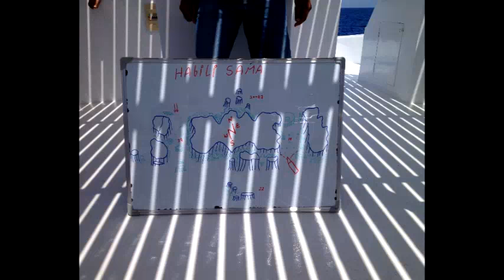Egypt. Berenice 2014. Dive site at Habili Sama.